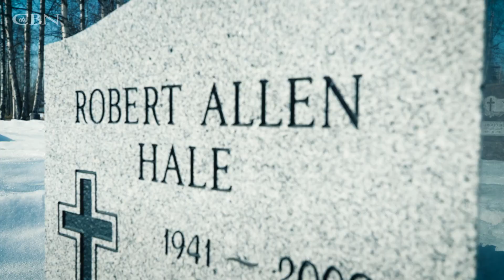Stolen Childhood Restored by Her Heavenly Father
Growing up in what can only be described as a nightmare, Elishaba Doerksen, one of 15 children by a former hippie, was beaten and sexually abused by her biological father for years before narrowly escaping her tormentor. Years later, Elishaba was able to forgive by the grace of her true Father.

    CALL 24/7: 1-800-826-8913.